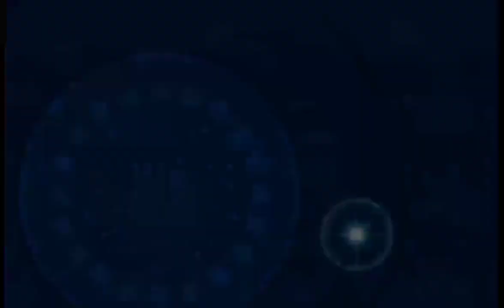IL CASTELLO DEI SOGNI. Kingdom Hearts Union X #10 (Visione)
IL SEGUENTE VIDEO È STATO REGISTRATO IL 7 GIUGNO.

Torniamo sui filmati dei mondi Disney, con cui chiuderemo e aprirermo questa e la prossima settimana, dopodiché ci cimentermo in una mini-maratona dei filmati rimasti della Daybreak Town.

Lascia un 👍🏻